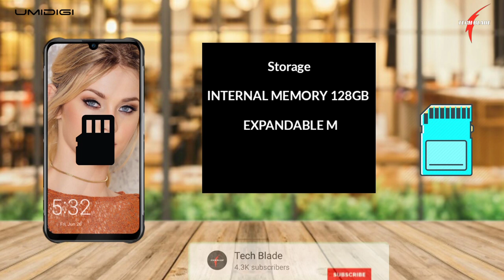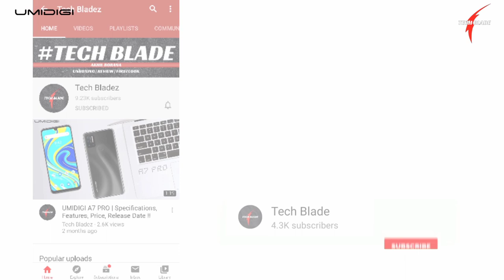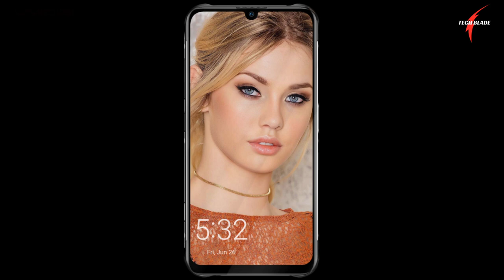UMIDIGI BISON | Rugged Smartphone | IP68/IP69K, Android 10, Specification, Price, Release Date !!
UMIDIGI BISON